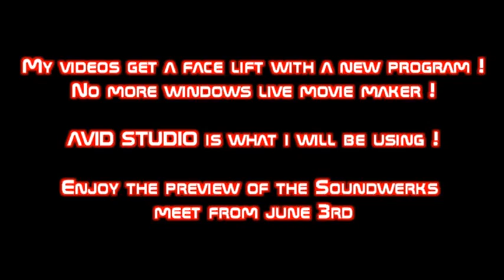Sound werks june 3d preview......and a surprise.............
Well the surprise is I decided to step up my game in video editing. I went out and bought AVID STUDIO (the latest version) All of my previous videos have been made with "Windows live movie maker" yes thats what i have been using for about a year. Hard to believe they came from that right ? Well I had it with that piece of shit program for real. I cant explain how many issues i had with it, i have so much anger towards it. haha. Now to move onto professional grade software, so much to look forward too. Well my videos are about to get even better with this program. edited this video for about 3 days on and off, i have only scratched the surface of the capabilities that i can utilize for editing. Here is the preview of the SoundWerks meet on june 3rd. Enjoy. Alot of LOUD setup here!

Program used : AVID STUDIO (2011 version)